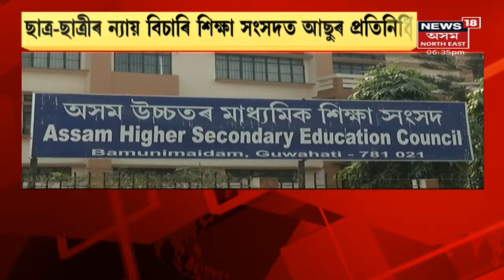Exam News | পৰীক্ষাৰ ফলাফলক লৈ অসন্তুষ্টি একাংশ শিক্ষাৰ্থীৰ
9 August, 2021: শীঘ্ৰেই অসন্তুষ্টি আঁতৰোৱাৰ আশ্বাস শিক্ষা সংসদৰ। সঠিক মূল্যায়নৰ পৰা বঞ্চিত ৮ হাজাৰ ছাত্ৰ-ছাত্ৰী। পৰীক্ষাৰ ফলাফলক লৈ অসন্তুষ্টি একাংশ শিক্ষাৰ্থীৰ